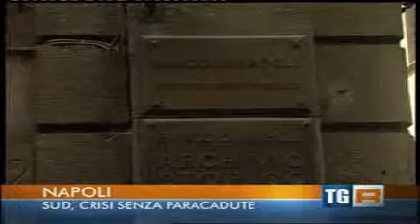RAI 3 TGR Campania del 20 luglio 2013 ore 23